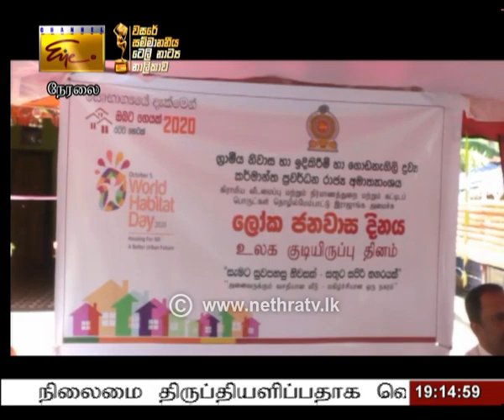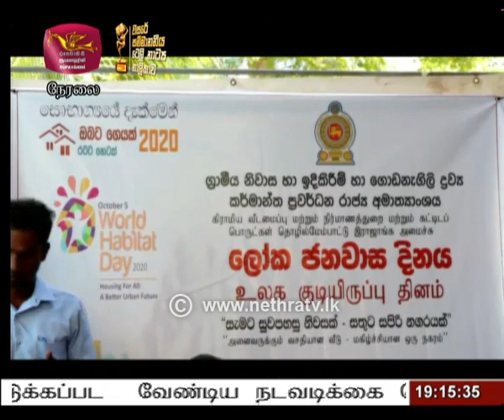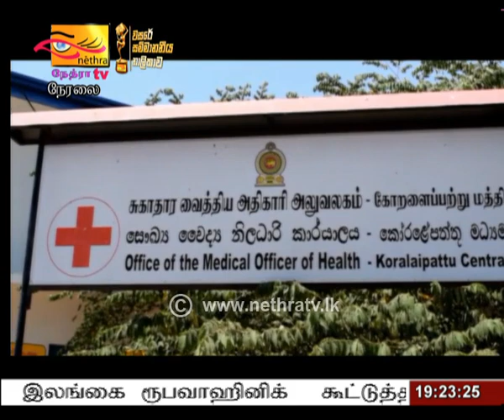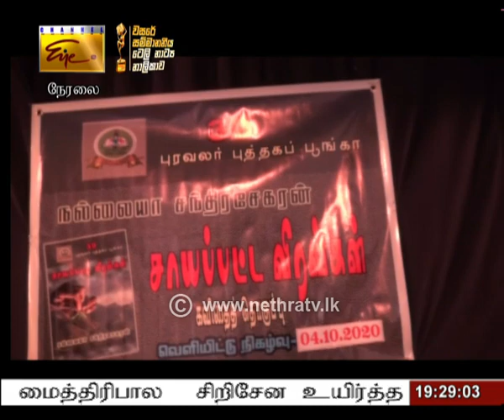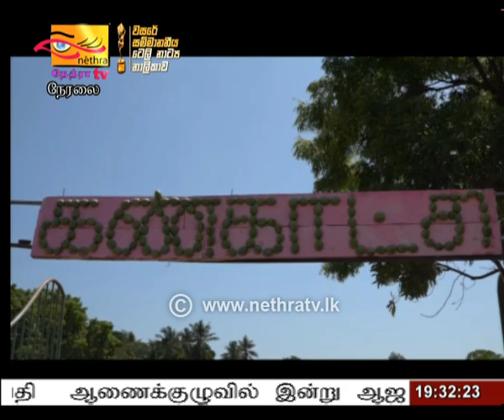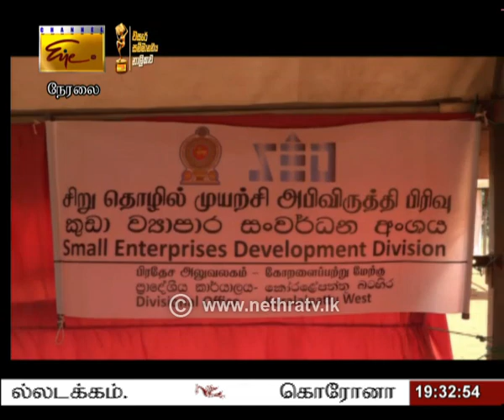2020-10-05 | Nethra TV Tamil News 7.00 pm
Nethra TV Tamil News 7.00 pm